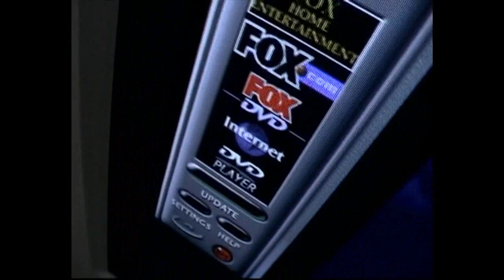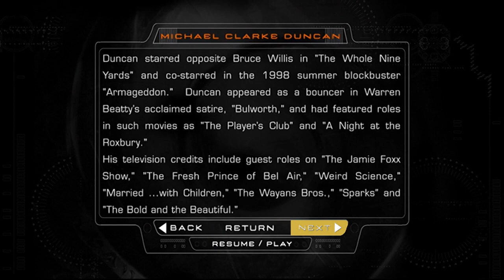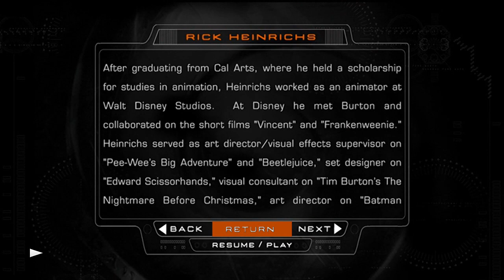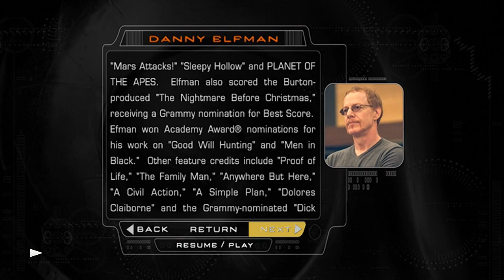Opening to Planet of the Apes (Remake) 2001 DVD (Disc 1)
1. Warning screens (Red background, Fox)
2. MPAA rating screen
3. Fox DVD promo (updated from the 2000 version)
4. Menu
5. 20th Century Fox Home Entertainment logo
6. THX logo (Broadway trailer)
7. 20th Century Fox logo (POTA remake variant)
8. Start of film

Note: Edited with Sony Vegas Pro 19. I was also disappointed to find out it doesn't have a DTS trailer.